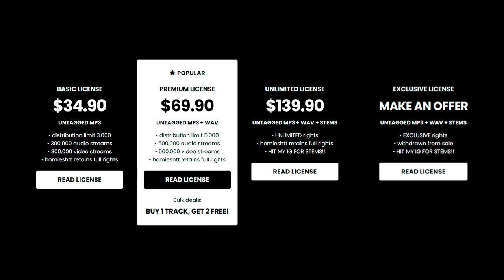Rmc Mike x 3200 Tre x Detroit Type Beat - “FAKE GUNS”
💎 (buy 1 get 2 free)